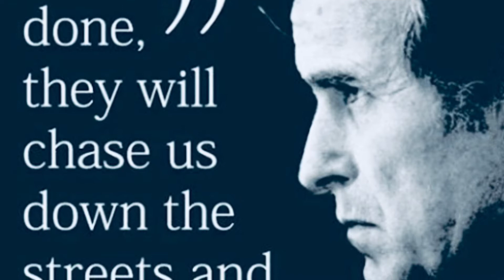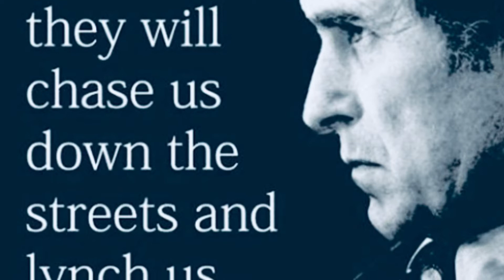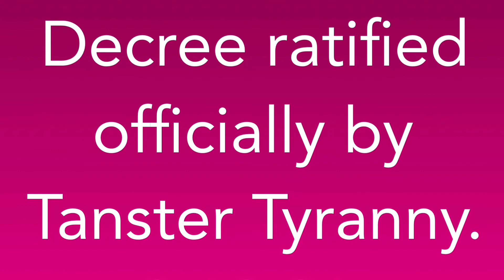Memoirs of Napoleon’s Valet St. Denis aka “Ali”, 146-149.